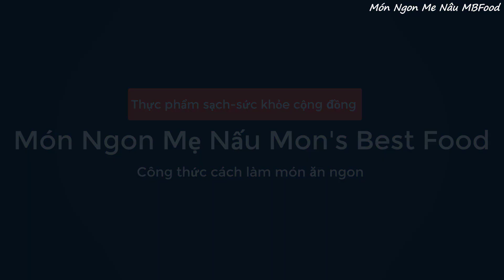Súp Lơ Ngâm Chua Ngọt- Cách Làm Bông Cải Ngâm Chua Giòn Ngọt - Món Ngon Mẹ Nấu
Món Ngon Mẹ Nấu
Bông cải trắng ngâm chua ngọt ngon mới lạ, làm phong phú bàn ăn trong những ngày tết. Được làm từ bông cải trắng hay gọi là súp lơ, cà rốt và các loại rau củ muối chua, ngâm giấm đường, làm xong ăn ngay. Món dưa góp này Món Ngon Mẹ Nấu rất thích, ăn giòn giòn, chua ngọt rất ngon. Rất vui khi được chia sẻ với các bạn thông qua Youtube.

Nguyên liệu:
Rau củ - 1.5kg, gồm:
Bông cải trắng - 2 bông
Cà rốt - 2 củ
Tỏi, Ớt hiểm
Giấm gạo - 400ml
Nước lọc - 1,2L
Đường - 650gr
Muối - 20gr (1 thìa canh)
Xem thêm cách làm trong video Món Ngon Mẹ Nấu.

Ingredients:
The vegetables: 1.5kgs, include:
Cauliflower - 2 heads
Carrots - 2
Garlic, Cayenne pepper
Rice vinegar - 400ml
Water - 1.2L
Sugar - 650gr
Salt - 20gr (1 tbsp)
See more in Mom’s Best Food’ videos.

Nếu muốn làm thêm những món khác cho việc kinh doanh buôn bán các bạn nhấp vào đường link Món Ngon Mẹ Nấu để xem thêm